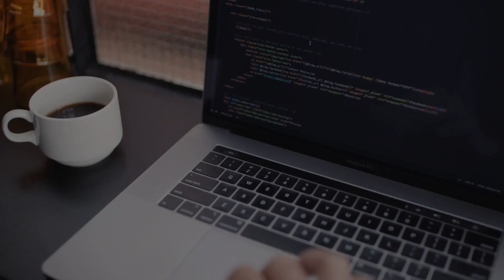Afriq Arbitrage System (AAS) - AMA Meeting is imminent - Stay Tuned!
Afriq Arbitrage System (AAS) - AMA Meeting is imminent. This is 100% fully automated daily 1.65% profits.

THE BENEFITS OF AAS

1) Minimum (start) deposit of $20
2) Earn from 1 to 5% daily profit from automated arbitrage trading.
3) Profit withdrawal every 24 hrs cycle.
4) Minimum withdrawal is $50, but make sure you leave at least $20 in your account to keep it active.
5) Your profits are automatically compounded if not withdrawn.
6) You can add more funds to your existing trading capital.
7) All funds are in the Binance liquidity pool. Binance is one of the largest crypto exchanges in the world.
8) 100% Fully automated, meaning…
9) No experience is needed
10) No 3rd party script or VPS
11) 100% Decentralised, meaning it runs 24/7 on the BLOCKCHAIN.
12) 24/7 Customer support, ready to resolve any issues or answer any questions you may have.
13) Access to the latest technology in the market, e.g ASI, HFT, etc. Trades are executed in milliseconds.
14) Great community with one vision and mission.
15) Most active social media channels, e.g YouTube, Twitter, Telegram, Facebook, Discord, etc.
16) OPTIONAL referral available for those who want to build a team or share with their friends and family. [Note: Referring people is not MANDATORY, you do not have to refer to earn daily profits in AAS. Only a 5% commission is paid from the trading profit of any active trading referral.